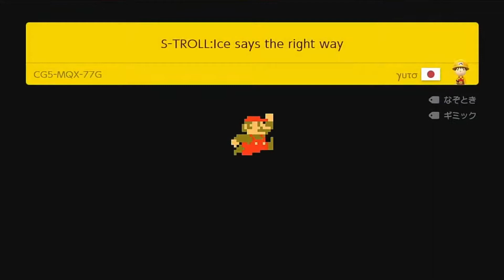マリオが究極進化し続けてもクリアできない 無限地獄トロール【マリオメーカー2】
【音楽素材】・甘茶の音楽工房　様
　　　　　　・魔王魂　様
　　　　　　・PeriTune(ペリチューン)　様
　　　　　　・DOVA-SYNDROME　様
　　　　　　・MusMus　様